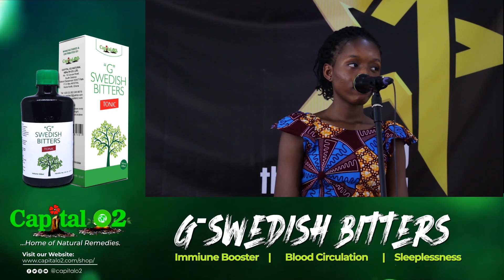Mary Zanore -- The One Reality Show -- Auditions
Auditioning Mary for 'The One Reality Show' was a dream come true! She poured my heart and soul into this performance, and she can't wait to share it with you all. Your support means the world to her. Let's make this journey together! tiktok TheOneRealityShow Audition TalentUnleashed DreamsComeTrue MusicIsLife"